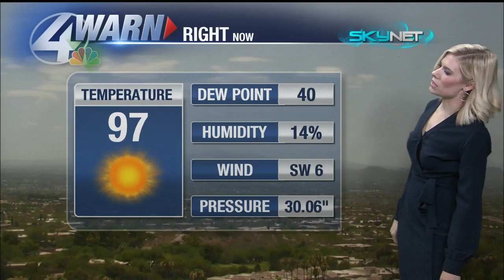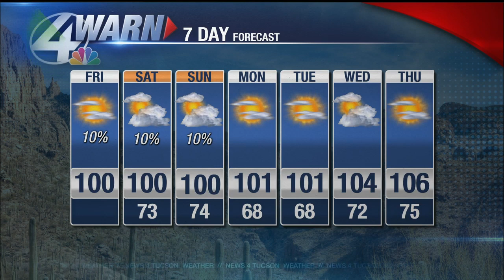Stephanie Weaver's Friday Afternoon Forecast